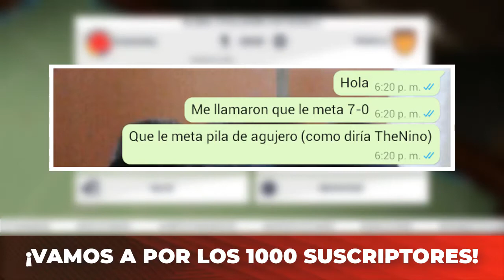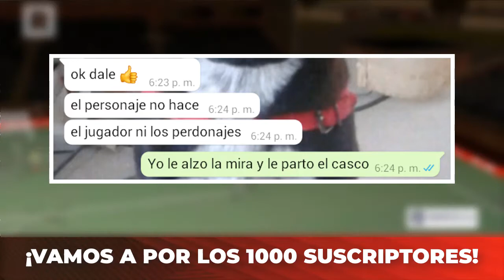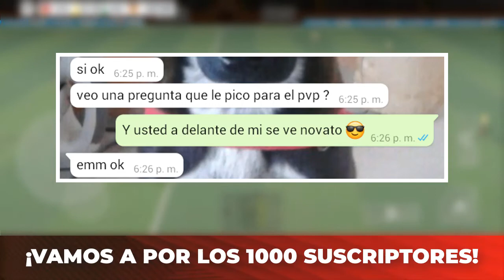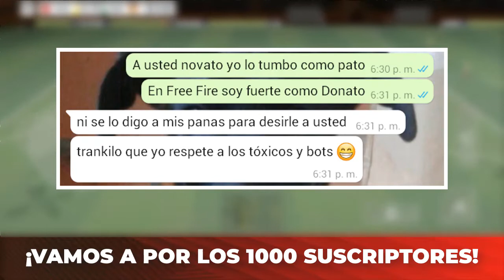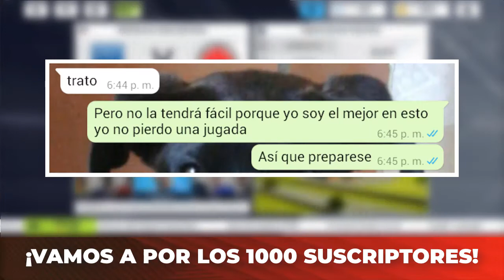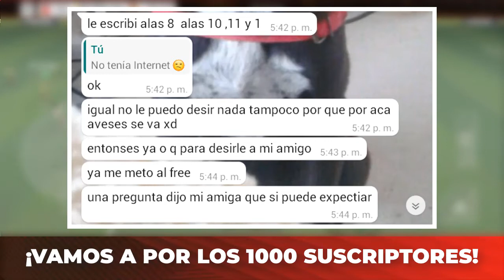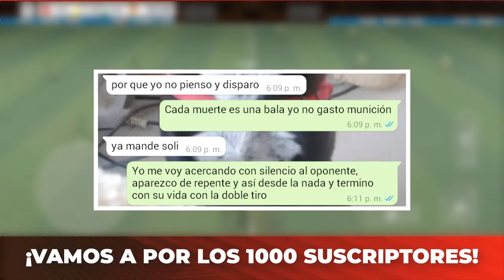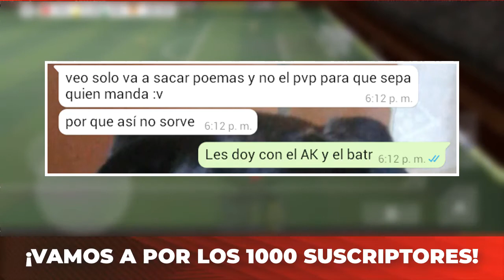¡BROMA POR WHATSAPP con LETRA DE CANCIÓN (TRAP de FREE FIRE REMIX)!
Nuevo vídeo de una broma por WhatsApp con letra de canción: Trap de Free Fire Remix. ¡LIKE PARA MÁS BROMAS!